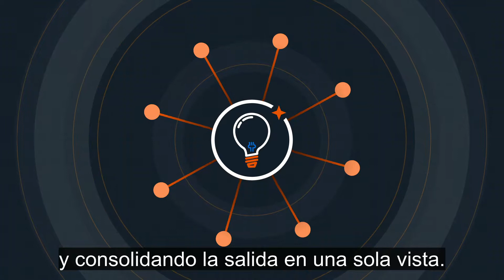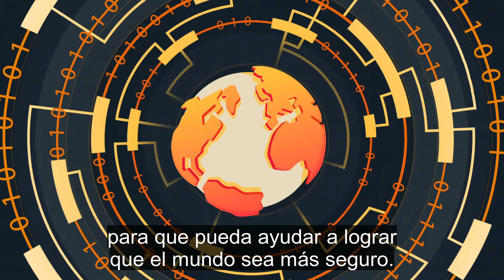Resolviendo el desafío de la evidencia digital - Cellebrite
Inteligencia digital
para un mundo más seguro.
Cellebrite fortalece a los cuerpos de seguridad, militares y de inteligencia, y a los clientes corporativos con evidencia digital relevante y defendible para armar casos más sólidos y operaciones más efectivas.

Descubra la evidencia
relevante que necesita.
Desbloquee y acceda a datos de una creciente lista de fuentes, rápida y justificablemente, para encontrar información que haga avanzar el caso.

Derribe barreras investigativas.
Reduzca los tiempos de los ciclos de caso.
Acelere investigaciones con flujos de trabajo unificados que brindan a todo el equipo herramientas que, sin problemas, analizan y comparten resultados en tiempo real.

Revele evidencia digital en la que pueda confiar.
Cierre con éxito más casos.
Desde la captura de datos hasta el análisis, los procesos con solidez forense brindan una visión holística de todos los datos, lo que revela evidencia defendible que plantea el caso.